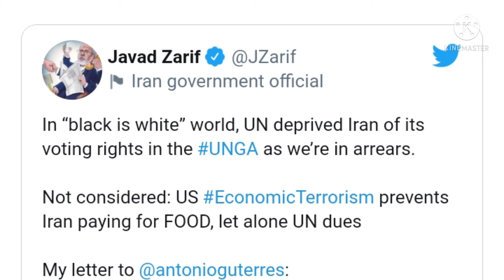iran loses voting rights in UN General assembly